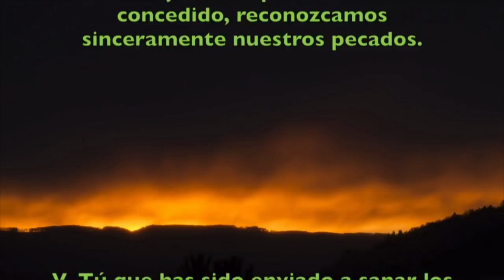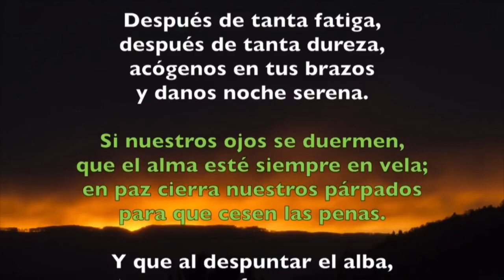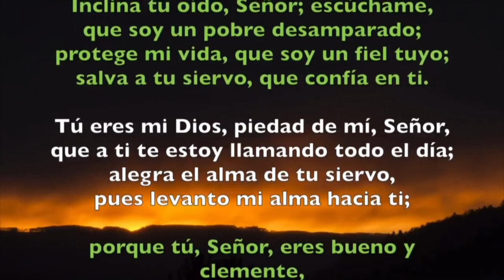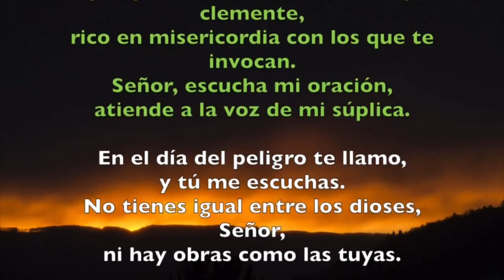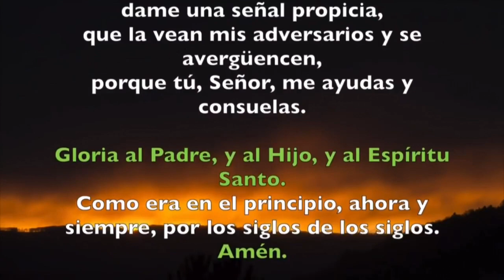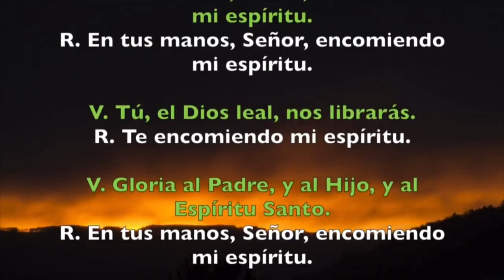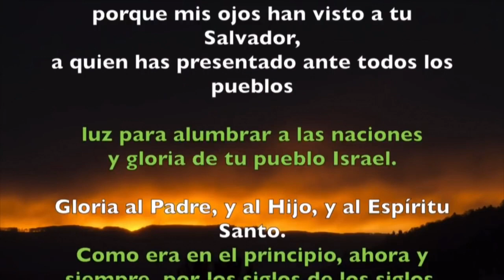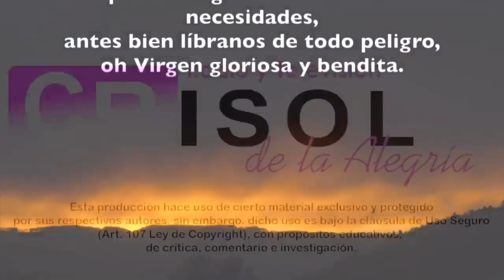Oración de la noche (Completas) LUNES 30 DE DICIEMBRE 2019 | Padre Sam | Producción Crisol